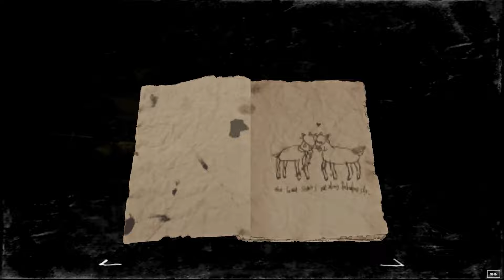Top 30 INSANE HORROR Games (only for the brave)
Step into an unparalleled universe of terror with the Top 30 INSANE HORROR Games (only for the brave)! Get ready to immerse yourself in spine-chilling and exhilarating experiences, pushing your limits in terrifying settings such as haunted mansions, dark forests, and abandoned hospitals. Each game on this list delivers an intense dose of adrenaline, featuring realistic graphics, eerie soundtracks, and gripping storylines that will keep you on the edge of your seat. If you're brave enough to confront your deepest fears, join us on this journey of terror guaranteed to keep your heart racing and your senses alert until the very last scare. 👻💀🎮

RESIDENT EVIL 7: BIOHAZARD - 00:00
Platforms: PlayStation 4, Xbox One, Microsoft Windows, PlayStation VR, Xbox Series X/S, PlayStation 5, Nintendo Switch

SILENT HILL 2 - 00:37
Platforms: PlayStation 2, Xbox, Microsoft Windows, PlayStation 3, Xbox 360

SLENDER - 00:51
Platforms: Microsoft Windows, macOS, Linux, PlayStation 4, Xbox One, iOS, Android

AMNESIA: THE DARK DESCENT - 01:07
Platforms: Microsoft Windows, macOS, Linux, PlayStation 4, Xbox One, Nintendo Switch

OUTLAST - 01:27

ALIEN: ISOLATION - 01:44
Platforms: Microsoft Windows, macOS, Linux, PlayStation 3, PlayStation 4, Xbox 360, Xbox One, Nintendo Switch

DEAD SPACE (UPCOMING REMAKE) - 02:09
Platforms: PlayStation 5, Xbox Series X/S, Microsoft Windows

SILENT HILL P.T. (DEMO) - 02:32
Platform: PlayStation 4 (Note: This demo was removed from the PlayStation Store and is no longer available for download)

VISAGE - 02:53

THE EVIL WITHIN - 03:14
Platforms: Microsoft Windows, PlayStation 3, PlayStation 4, Xbox 360, Xbox One

UNTIL DAWN - 03:37

SOMA - 03:57
Platforms: Microsoft Windows, macOS, Linux, PlayStation 4, Xbox One

LAYERS OF FEAR - 04:21

BLAIR WITCH - 04:42
Platforms: Microsoft Windows, Xbox One

THE MEDIUM - 05:02
Platforms: Microsoft Windows, Xbox Series X/S

ALAN WAKE - 05:22
Platforms: Xbox 360, Microsoft Windows, Xbox One

SILENT HILL 3 - 05:42
Platforms: PlayStation 2, Microsoft Windows, PlayStation 3

FATAL FRAME II: CRIMSON BUTTERFLY - 06:04
Platforms: PlayStation 2, Xbox, Wii

CLOCK TOWER - 06:27
Platforms: Super Nintendo Entertainment System (SNES), PlayStation, WonderSwan, iOS

SILENT HILL 4: THE ROOM - 06:50
Platforms: PlayStation 2, Xbox, Microsoft Windows, PlayStation 3

HAUNTING GROUND - 07:08

RULE OF ROSE - 07:30

SIREN: BLOOD CURSE - 07:55

SLENDER: THE EIGHT PAGES - 08:18
Platforms: Microsoft Windows, macOS, Linux

AMNESIA: A MACHINE FOR PIGS - 08:44

OUTLAST 2 - 09:10

LITTLE NIGHTMARES - 09:33
Platforms: Microsoft Windows, PlayStation 4, Xbox One, Nintendo Switch, Google Stadia

DARKWOOD - 10:00

DEVOTION - 10:32